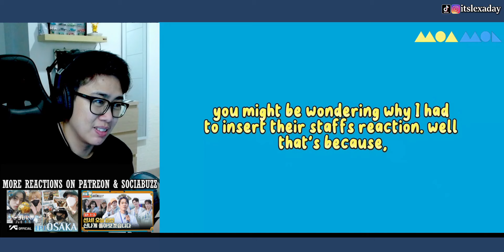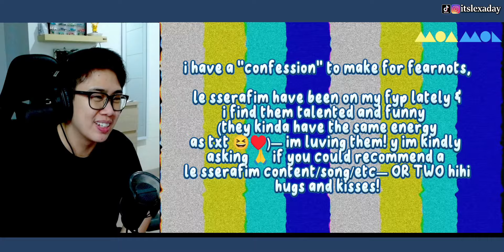just txt embarrassing themselves reaction